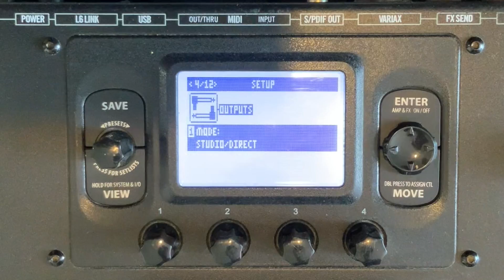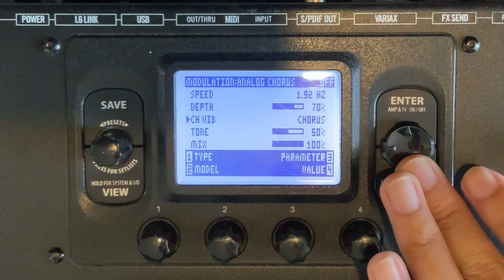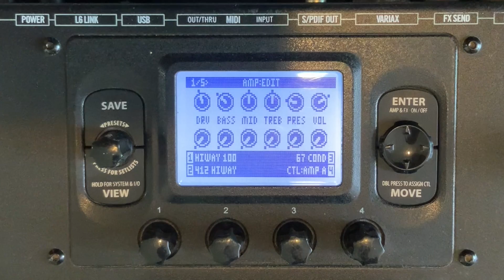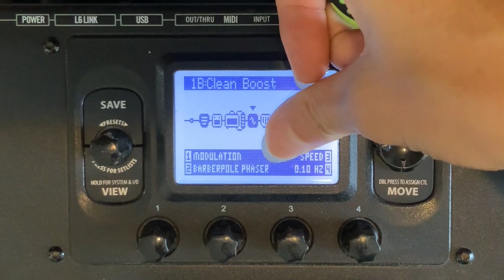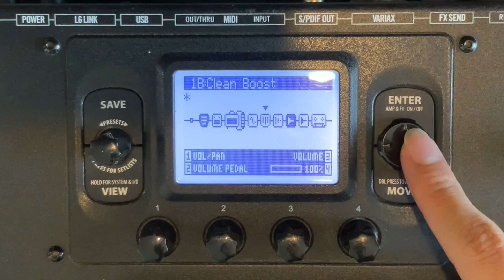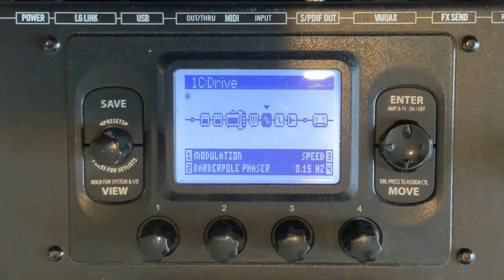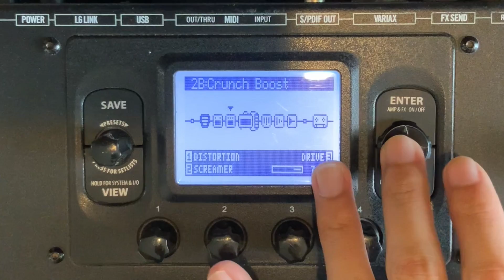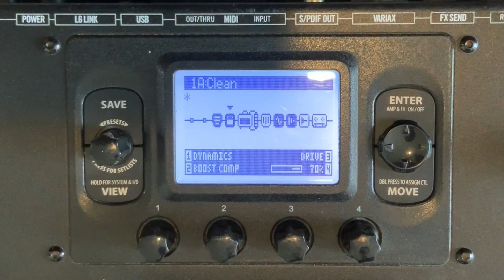Line 6 POD HD500X | แนะนำการตั้งเสียง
ถ้าต้องการ ซาวเสียงที่ผมปรับไว้ทั้งหมดแบบไม่ได้ทำตาม ทักหาผมได้นะครับราคากันเอง